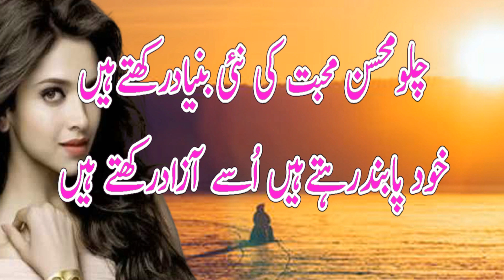Heart Touching Urdu Poetry || Heart Broken 2 Line Poetry Collection || 2 Line Sad Urdu Poetry